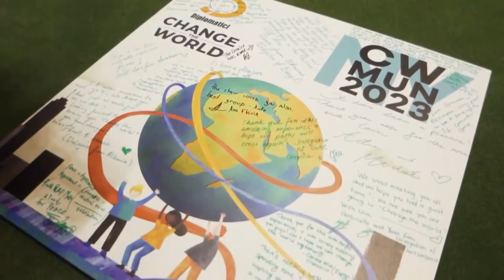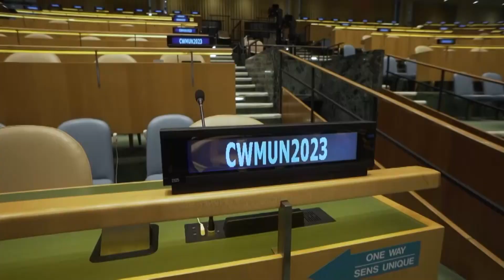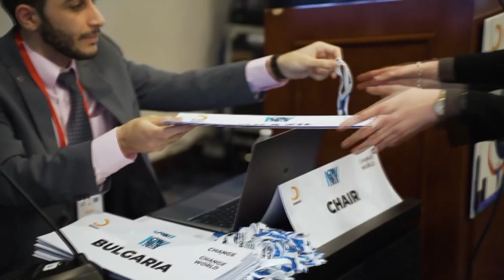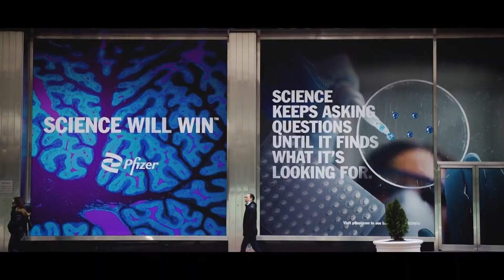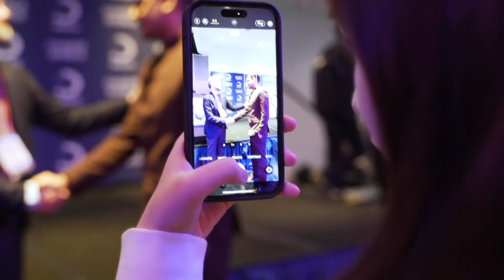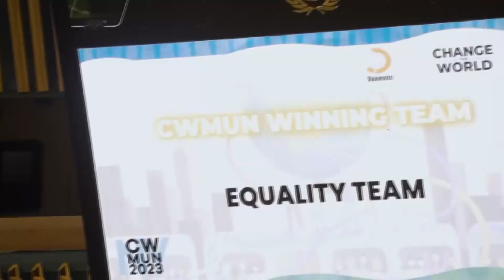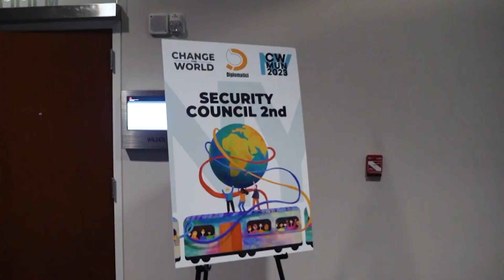Studenti materani a New York per il progetto CW MUN